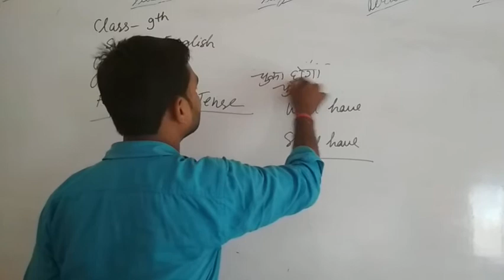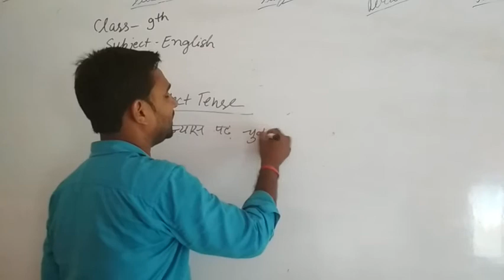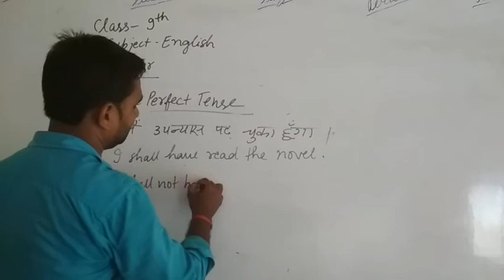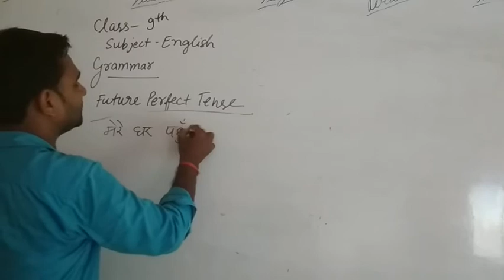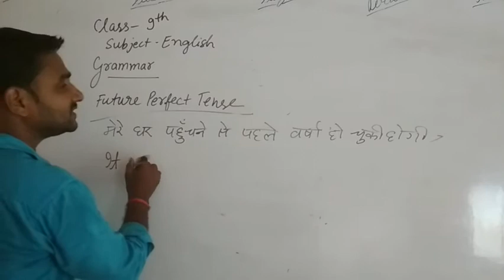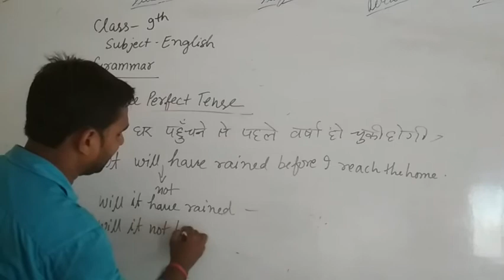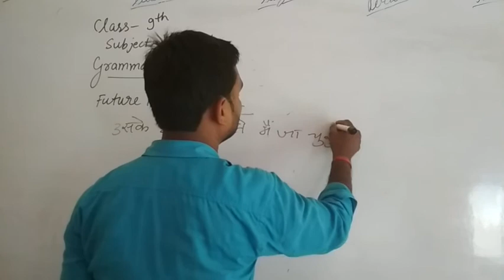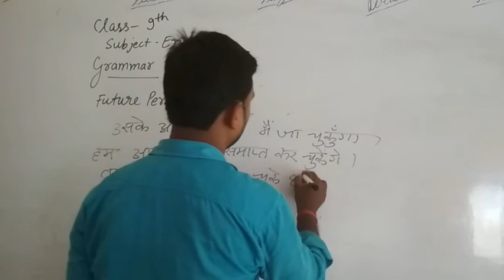Class 9 English